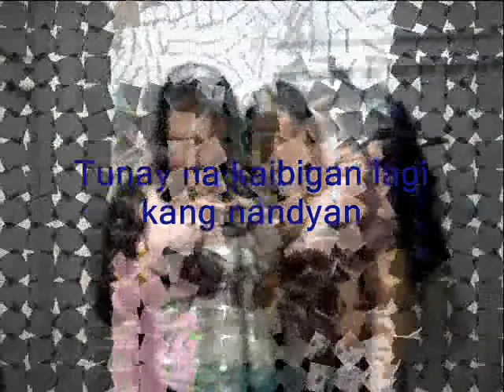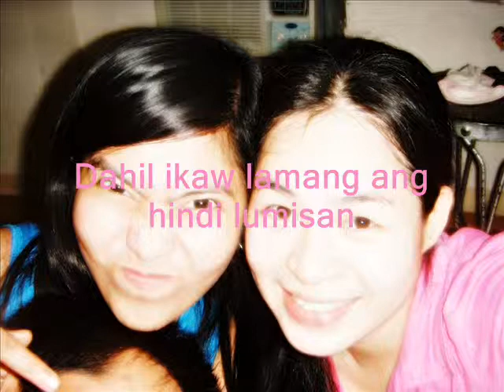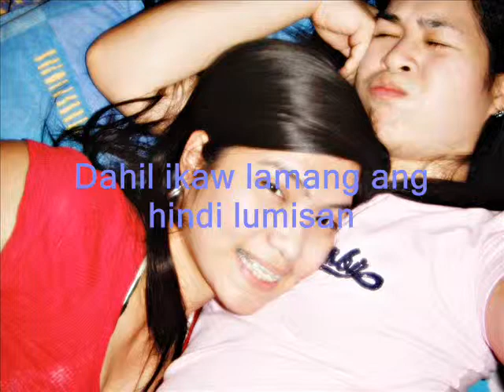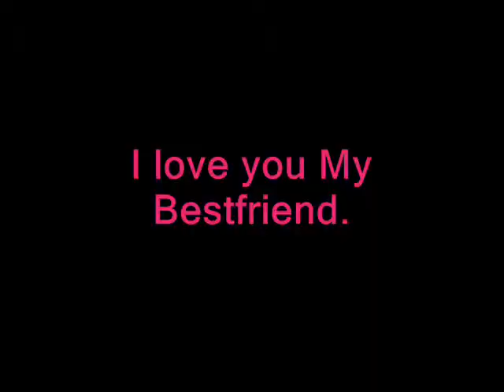Manay and Duday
Ikaw by sarah geronimo